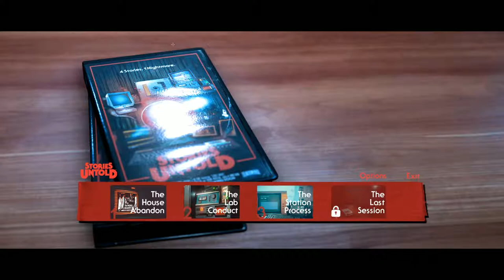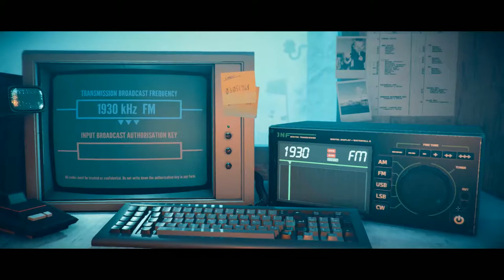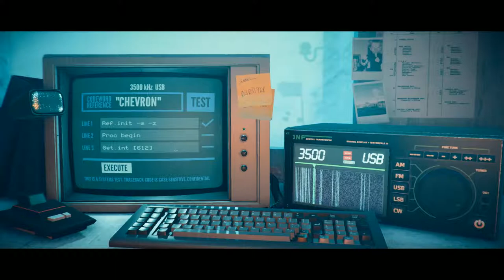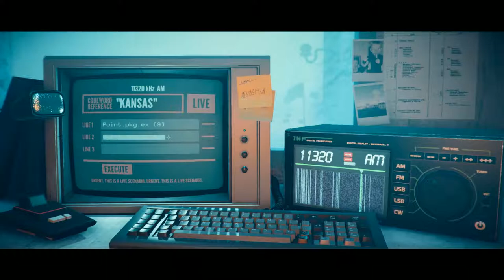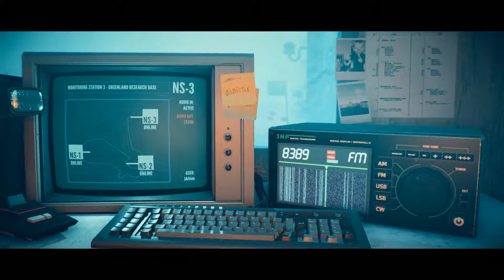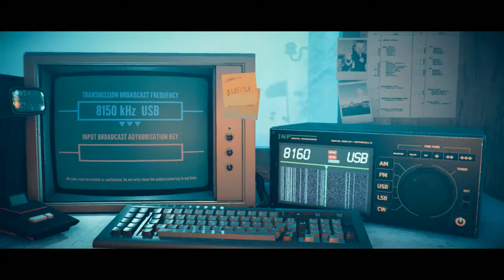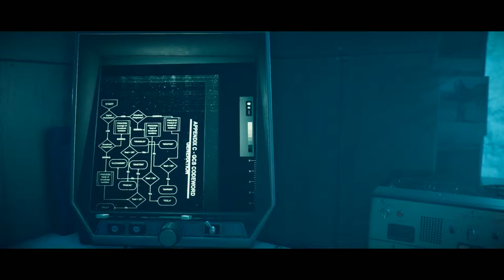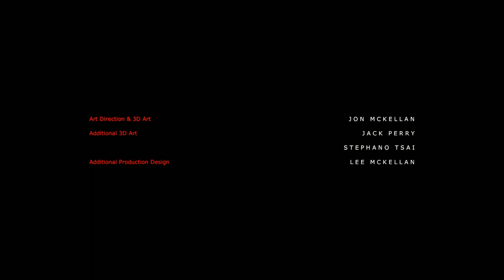I'LL DO WHATEVER YOU WANT! Just Stop The Beeping! Stories Untold Ep 3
On episode 3 we continue to go crazy by listening to morse code over a ham radio. Why am I doing this again?